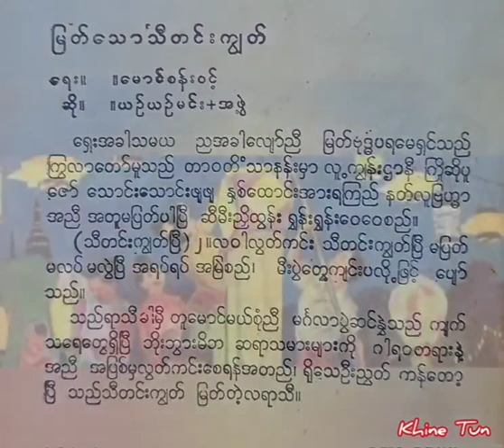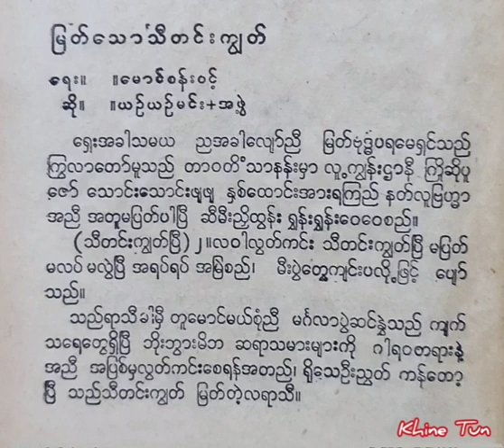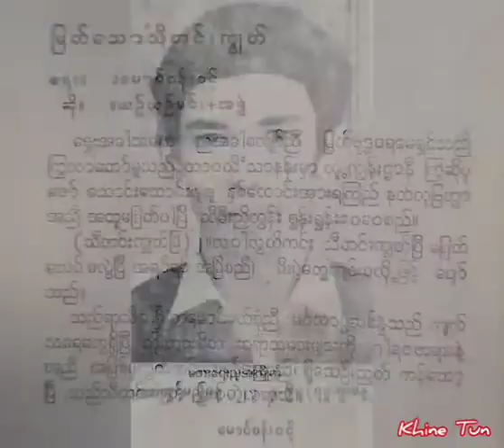မြတ်သောသီတင်းကျွတ် (ရေး မောင်စန်းဝင့်)